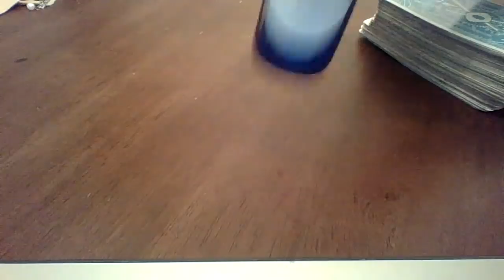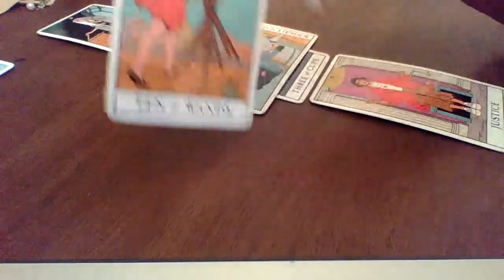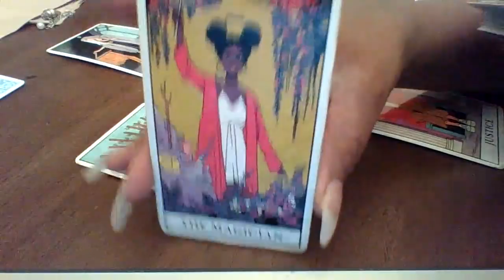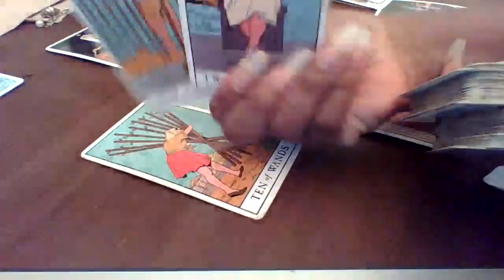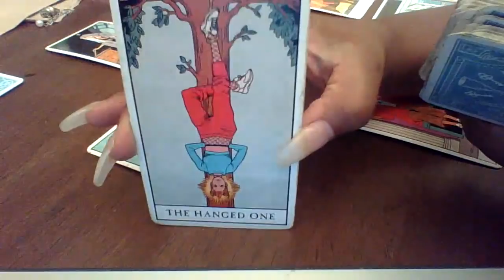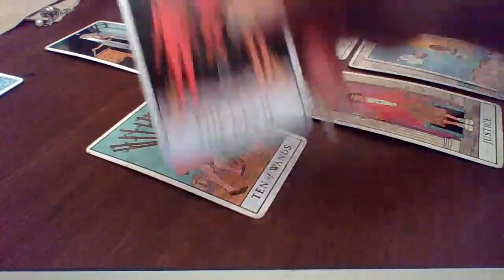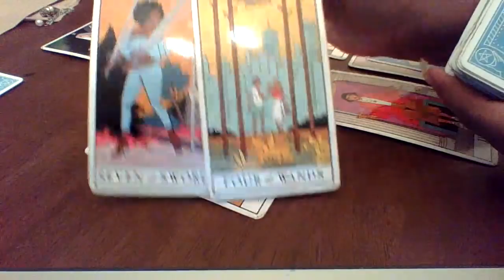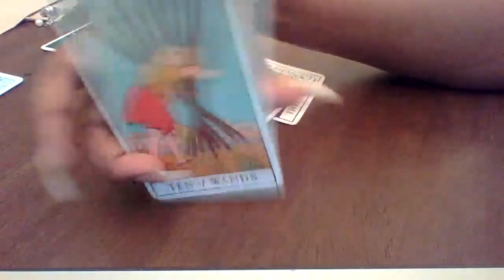Pisces May 2021, KARMA IS GOING TO EAT THIS PERSON UP!